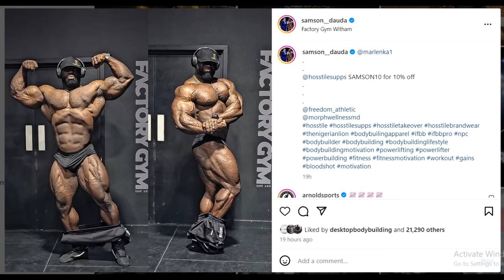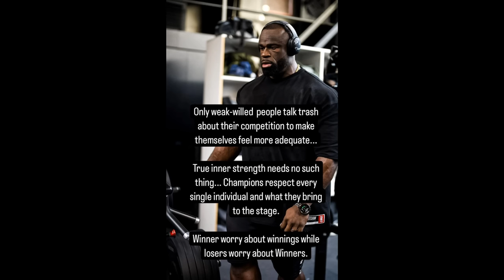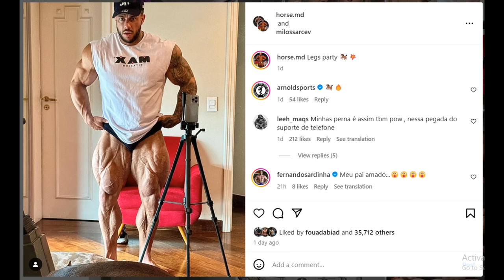Neckzilla LOOKS SOFT + Samson Dauda BLEW UP - Fires Shots at Hadi?? + Horse MD Legs Look NUTS!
TIMESTAMPS
00:00 - Intro
00:01 - Neckzilla LOOKS SOFT
06:36 - Samson Dauda BLEW UP - Fires Shots at Hadi?
09:38 - Horse MD Legs Look NUTS